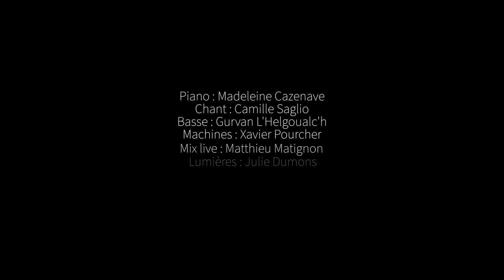Azadi quartet - Le Fantôme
Découvrez la version quartet d'Azadi !
Piano : Madeleine Cazenave
Chant : Camille Saglio
Machines/Claviers : Xavier Pourcher
Basse : Gurvan L'Helgoualc'h
Régie son : Matthieu Matignon
Régie lumières : Julie Dumons